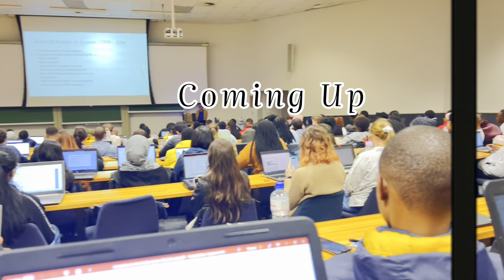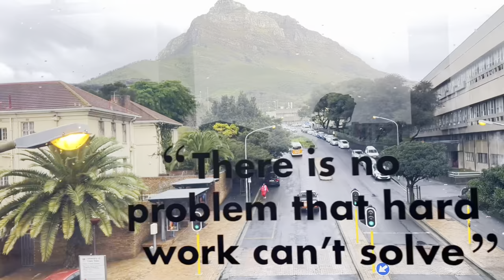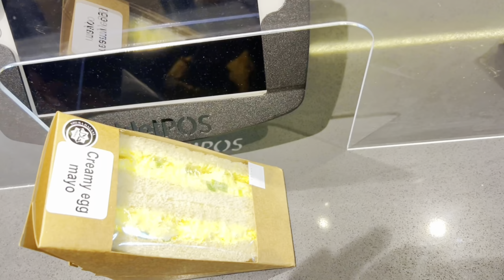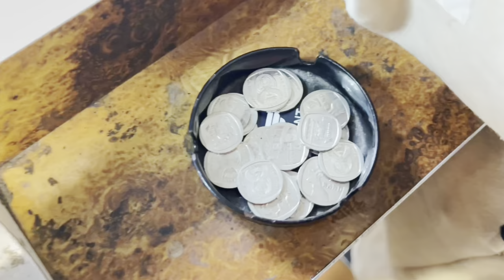UCT med school week | res life || varsity experience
Here is a link to the songs I used